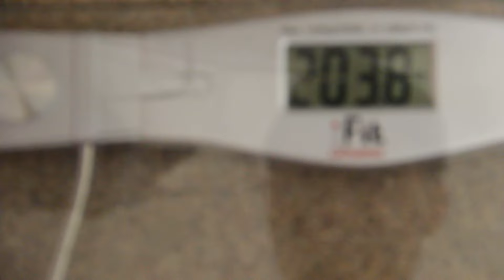Summer Scultping Week 4 - Dealing With A Binge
Although I weighed in at 203.8 this week, during the week I was consistently around 202-201lbs before the binge day. And I know I didn't gain a pound or two back, so I'm curious to see what next weeks will be once I get back on track!
Also I think the phone footage got messed up in rendering so sorry about that.